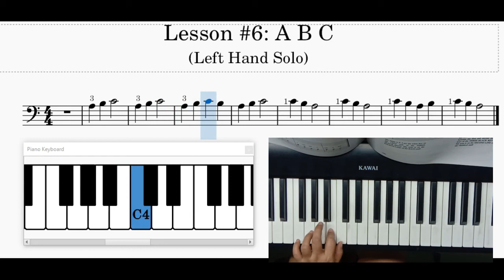6. A B C